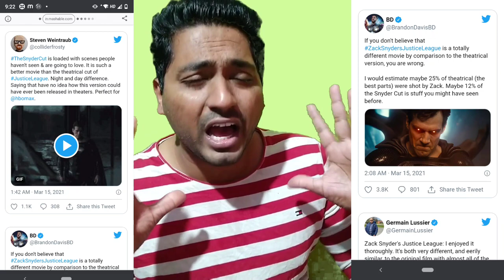Zack Snyder's Cut Justice league First Reaction Review in hindi | DC Fans 🔥🔥🔥🔥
Justice league Snyder cut Release date
Justice league Snyder cut Release date update
Zack Snyder cut Justice league Review
Justice league (2021) Review in hindi
Zack Snyder cut Justice league Movie Review in hindi
Justice league (2021) Movie Review in hindi